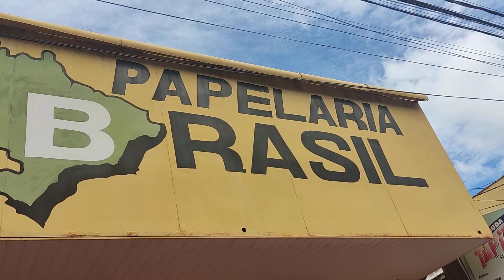PAPELARIA BRASIL AV 7 DE SETEMBRO CACOAL RONDÔNIA CANAL JOTA FORTUNATO